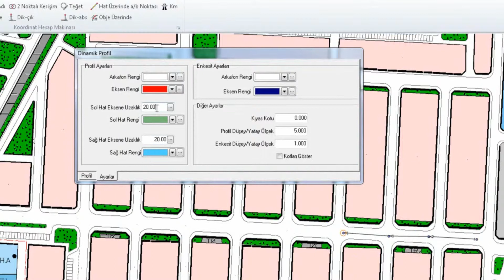Dinamik Profil | NETPRO/ATIKSU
Kanalizasyon ve Yağmursuyu projelerinin çizim, tasarım ve analizlerini gerçekleştiren Netcad Modülüdür.